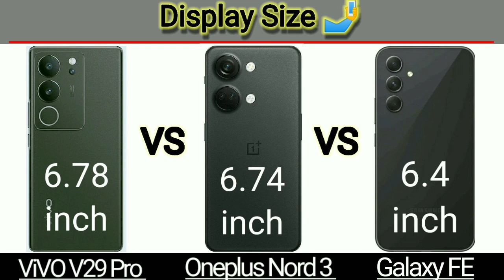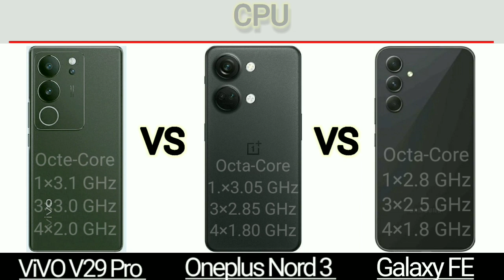ViVO V29 Pro, OnePlus Nord 3 And Galaxy S23 FE FULL Comparison ⚖️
Search results.
Vivo V29
oneplus Nord
oneplus nord 3 VS ViVO V29 Pro
OnePlus Nord Vs Vivo V29